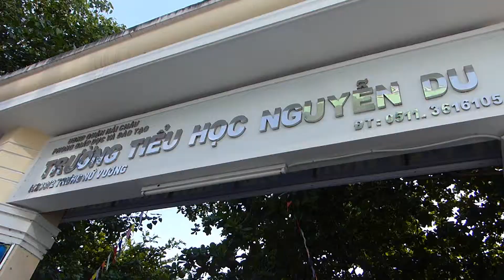Cam Linh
Cam Linh, est une jeune fille parrainée, via Enfants du Mékong. Venez découvrir son histoire !